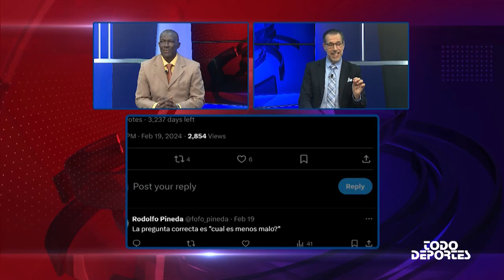¿Cuál es el mejor clásico de Honduras entre el capitalino y sampedrano?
¿Cuál es el mejor clásico del fútbol hondureño?

Mauricio Kawas y Eduardo Bennett, analizan cuál es el mejor clásico del fútbol hondureño entre el Sampedrano (Real España vs Marathón) y Capitalino (Olimpia vs Motagua).